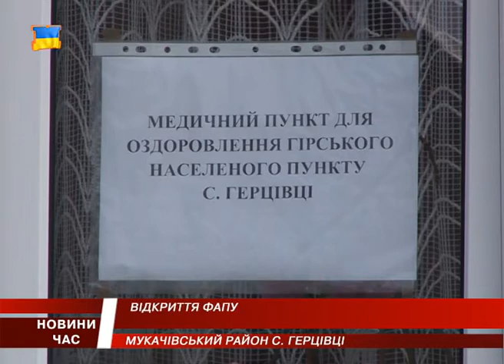Відкриття ФАПу у Мукачівських Герцівцях